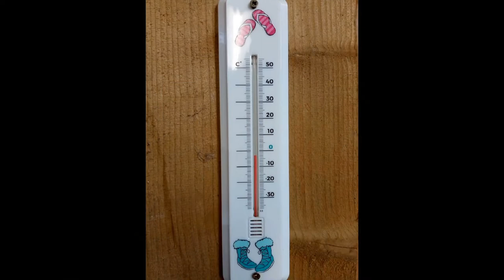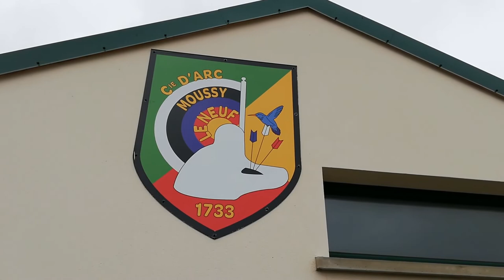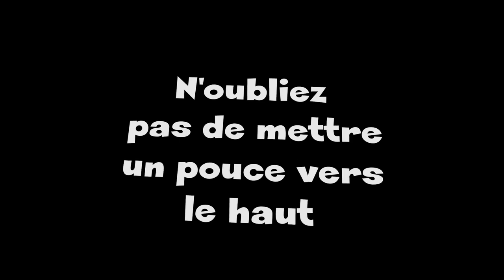#20 - Critérium d'Hiver 2018-2019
Diaporama pour clôturer cette saison passée dans les jeux de Plailly, Dammartin-en-Goele, Moussy-le-Neuf, Mitry-Mory, Annet-sur-Marne et Villeparisis.

Si vous tombez pour la première fois sur une de mes vidéos, et, que vous demandez ce que veut dire le mot « bersailler », il signifie simplement tirer à l'arc en vieux français.
On trouve également les termes "Bersauder", "Bercer,"  et même "Berser"

…Si vous appréciez l'esprit de mes vidéos et que vous voulez me faire découvrir votre compagnie, club ou jardin d'arc contacter moi